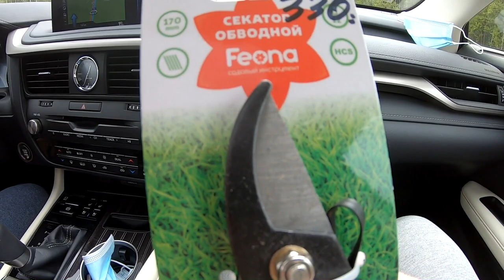VLOG: ОТДЕЛКА ДОМА// Пространство - это моё.. Кухня, не как у всех)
Сегодня я наконец то привела брови в порядок, купила себе орудие труда и поехали на дом.